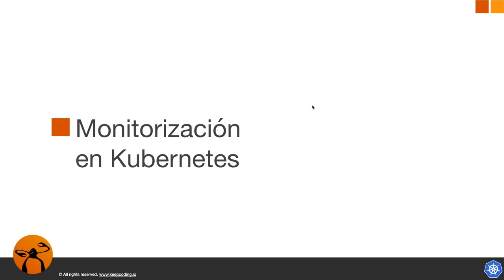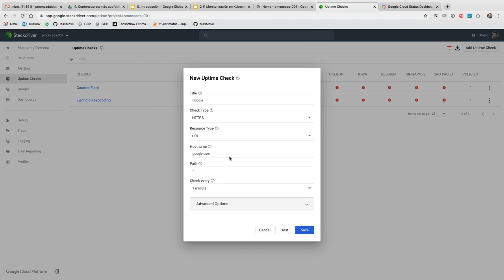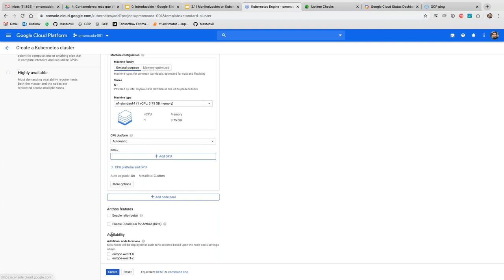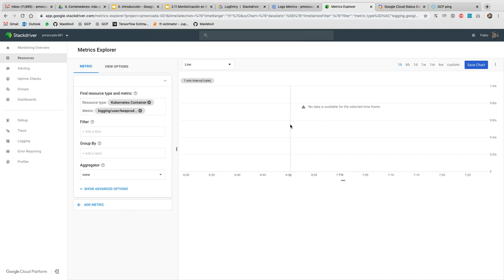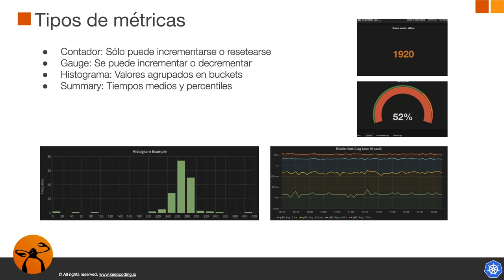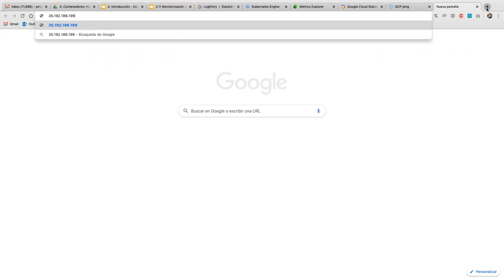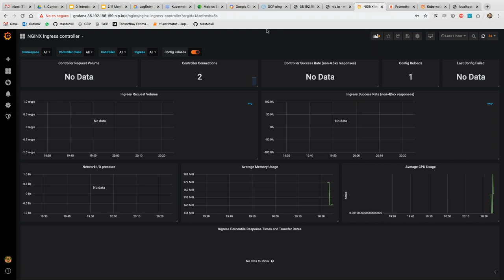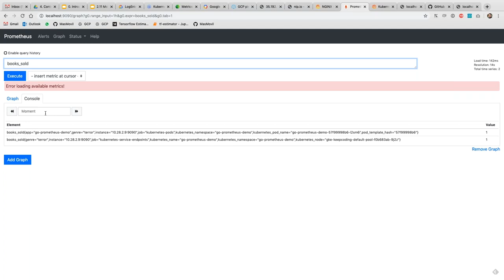Monitorización de Microservicios en Kubernetes con Prometheus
Taller presencial super PRO de Monitorización de microservicios en Kubernetes con Prometheus, dictado por Pablo Moncada, Google developer expert y Technical Lead de Más Móvil, además de profesor de DevOps de KeepCoding!

"En una arquitectura basada en microservicios con contenedores en Kubernetes y en el mundo cloud-native, Prometheus se ha convertido en el estándar para la monitorización. Veremos por qué la monitorización de sistemas es crucial en sistemas en desarrollo y producción y cómo puede usarse Prometheus como la herramienta que nos permite hacerlo. Además aprenderemos a monitorizar métricas propias de aplicación y de negocio adicionales a todas las de sistema"